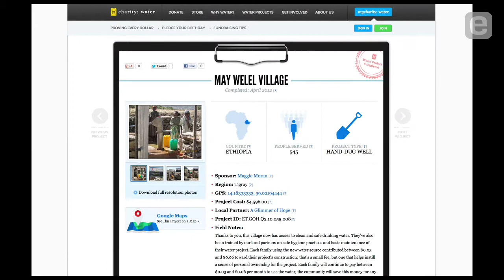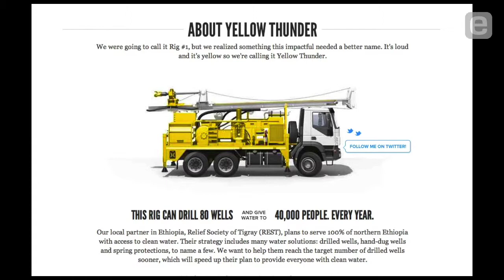Scott Harrison: Giving Supporters What They Need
Founder and CEO Scott Harrison explains how the passion and commitment of charity: water's supporters altered his organization's approach. Gaining scale, says Harrison, was achieved by focusing on an easy-to-use platform to help supporters share their story, and then celebrating those stories.